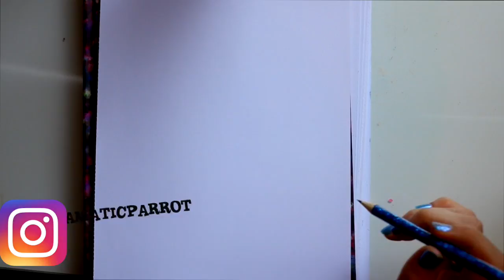How to Draw AGNES from Illumination's DESPICABLE ME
It's so fluffy! Today we draw Agnes from Despicable Me! My favorite of Gru's kids!